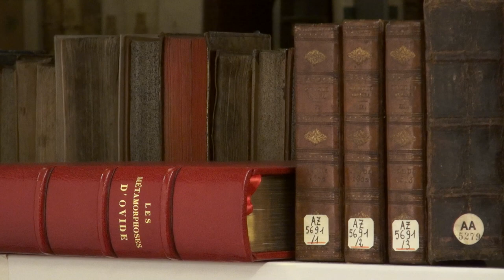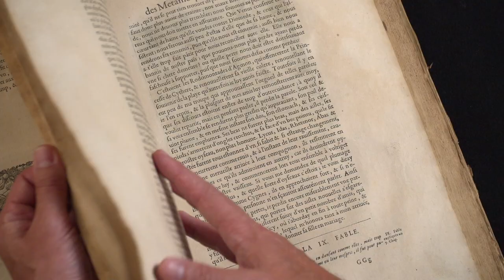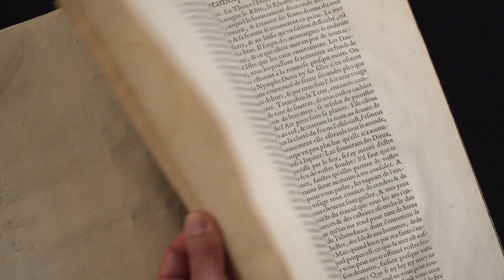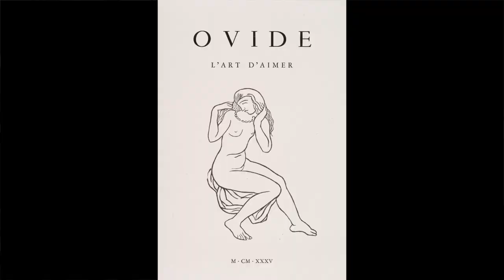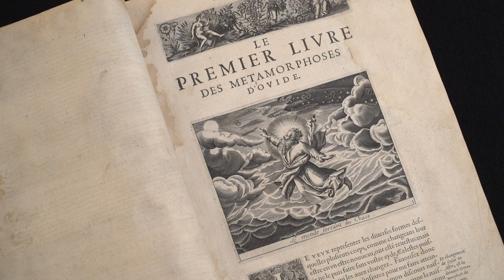Ovide - Les Métamorphoses (vo)